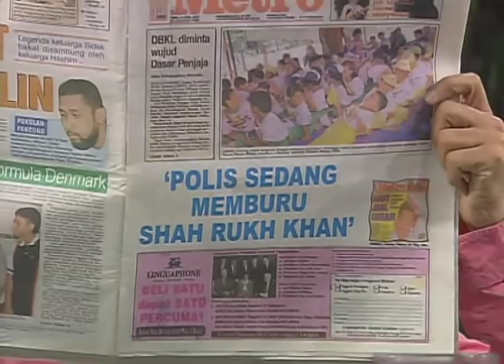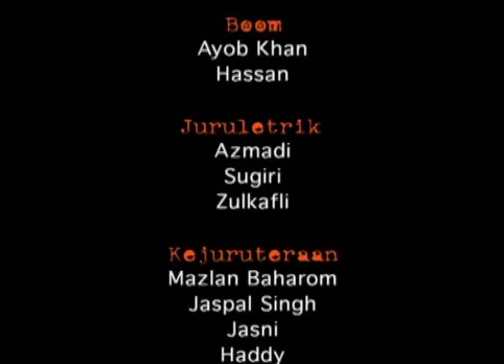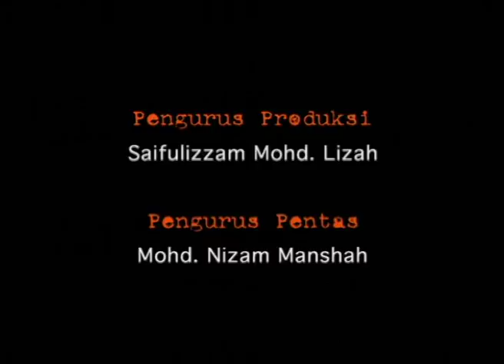Spanar Jaya | Episod 63